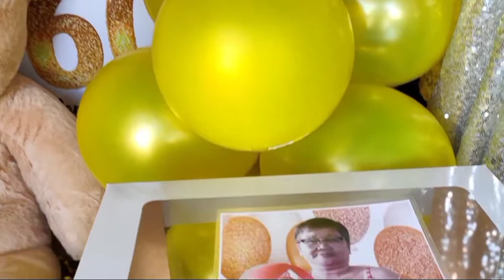SURPRISE BIRTHDAY CAR DELIVERY TO NANAY ROWENA | BY AMD GRAPHICS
Surprised!!!🙀😯

Happy 60th birthday mam Rowena from
Abroad to philippines with Loved...

Sobrang Saya ang nadama ni Mam Rowena dahil sa party car delivery surprised sa kanya ng kanyang buong pamilya na kahit pinipigilang lumuha ni mam Rowena ay makikita mo sa Mata nya ang tuwa at galak na nadama nya ngayong kaarawan nya, Ang sarap nmn talagang makatanggap ng surpresang tulad nito diba 🙂

Maraming salamat po Sioson Family at muli Happy senior Bday po mam, di halata po 🙂
God bless and good health po